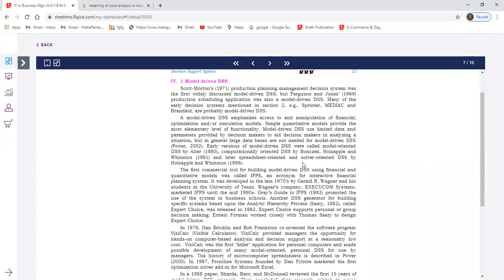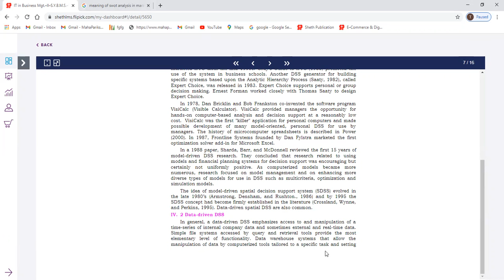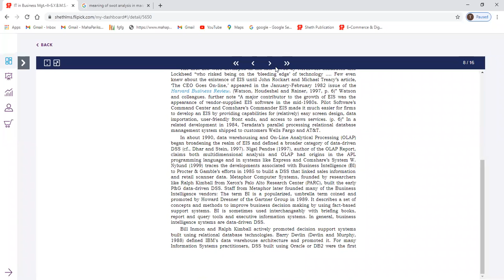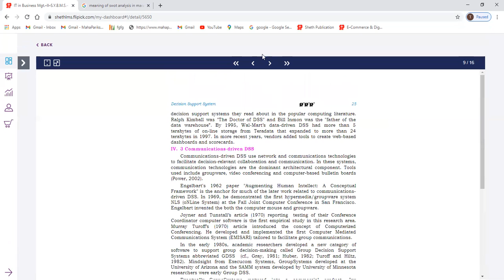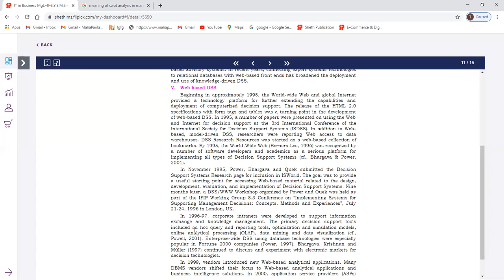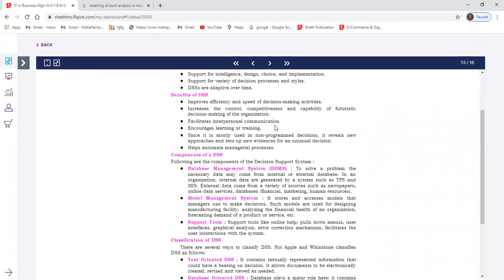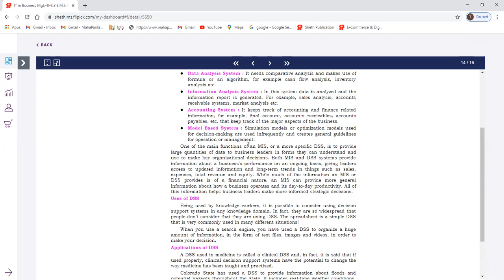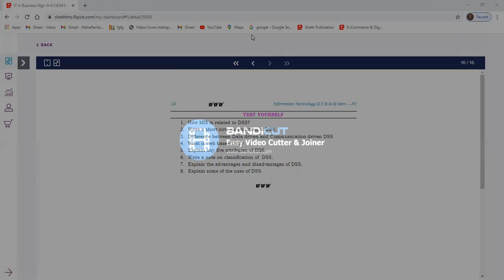Information Technology In Business Management II SYBMS 06/02/2021